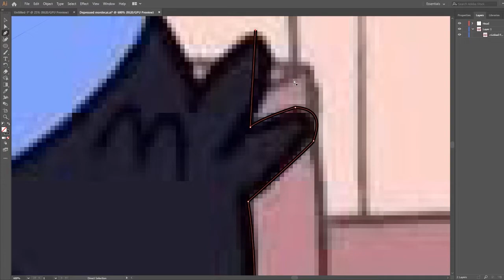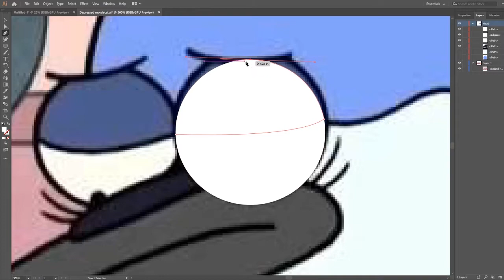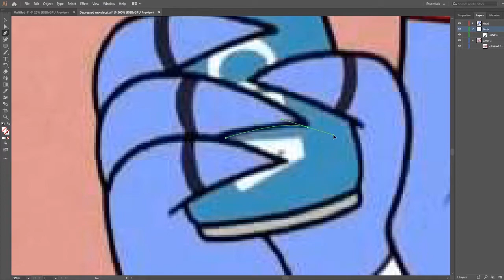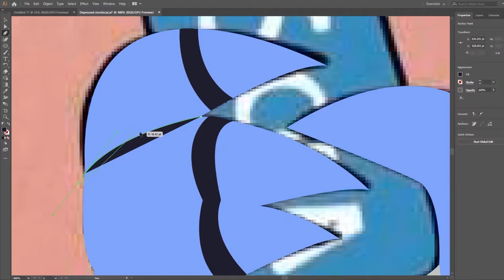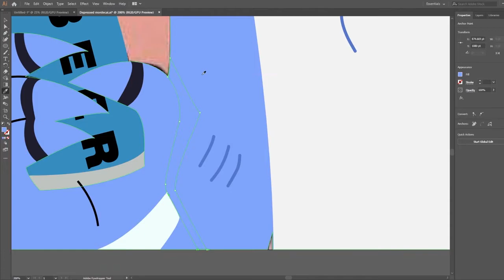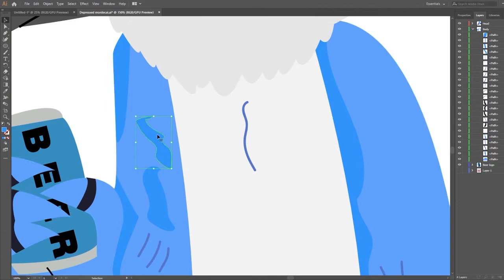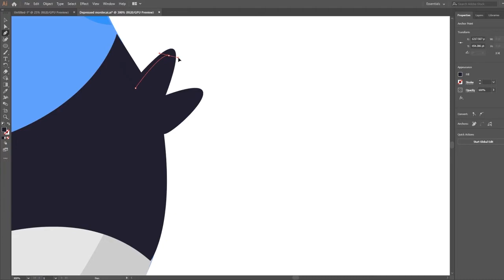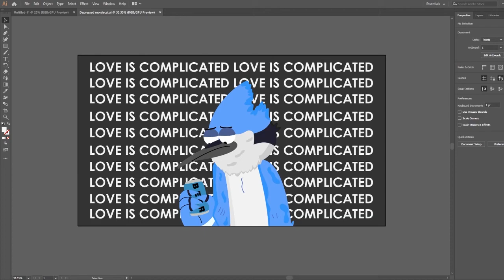Love is complicated speed art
Read Description

You might notice that at the end, the lightness/darkness of mordecais face changed. It's due to me finding out about it at the end hahaha :D sorry

Should I make an offical youtube, Fb page, and Ig? Comment here